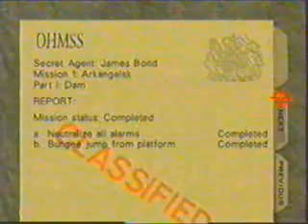Bryan Bosshardt - Dam SA 1:19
Goldeneye N64 Secret Agent 1:19